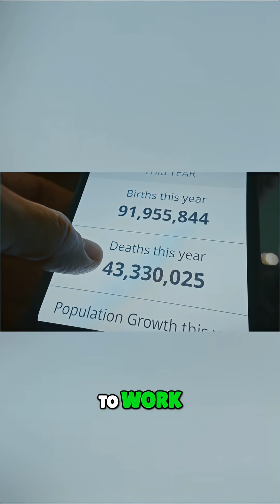What If Immortality Happened Today? The Grim Reality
If humans achieved immortality, hospitals would empty, but overpopulation would explode. Green spaces vanish, replaced by endless concrete. And immortality doesn't erase pain—starvation becomes eternal torment. A chilling glimpse into forever.